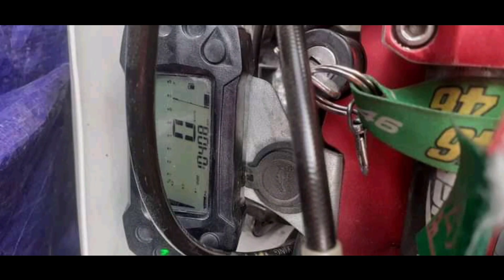धेरै नै मुल्य घटयो | Asian Beast 250 Re | semi dirt bike | 2 nd bike on sale | pokhara